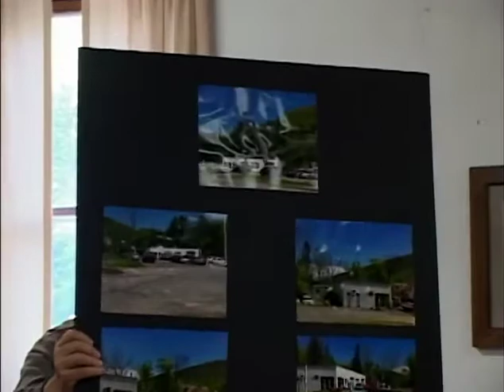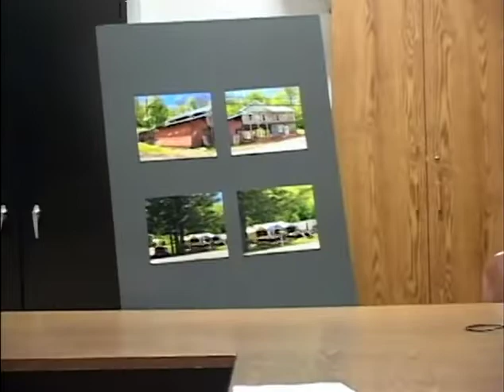6/3/19 Shandaken Town Bd. Meeting Part 2 of 4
Town of Shandaken NY - 7209 Rt. 28. Town Board Regular Monthly Meeting. 06/03/2019 - Part 2 of 4